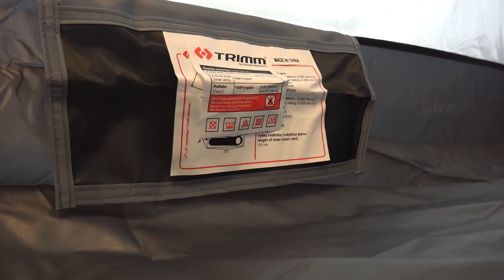🌞Teltta Trimm Alfa D Kupoliteltta- Retkeilyvarusteet testi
Teltta Trimm Alfa D Kupoliteltta- Retkeilyvarusteet testi 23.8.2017.
Kolmen vuodenajan teltta.
Trimm Alfa-D teltta 2-3 henkilölle. Alfa-D on helposti koottava kupoliteltta hyvällä vedenpitävyydellä (4000 mm). Tässä teltassa majoittuu kaksi henkilöä erittäin mukavasti ja tarpeen vaatiessa mukaan mahtuu kolmaskin kaveri. Lisämukavuutta telttaan tuo reilun kokoinen absidi. Sisäteltan koko yläosa on verkkoa, joten tuuletus toimii tässä teltassa varmasti. Alfa-D teltassa on alumiiniset kaaret ja se on helppo ja nopea pystyttää.
Paino: 2,8kg
Koko (220 + 90) x 150/110 cm
Pakkauskoko: 15 x 15 x 48 cm
Väri: limenvihreä
Materiaalit: 100% polyesteri, 4 000 mm H2O; Sisäteltta: hengittävä WR polyesteri; Pohja: 100% nylon PU 10 000 mm H2O; Kaaret: Dural 7001 T6, 8,5, 9,5 alumiini